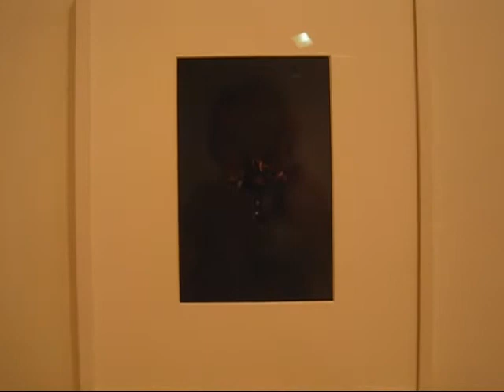Adam Marnie at Derek Eller, NYC (Sept 2013)